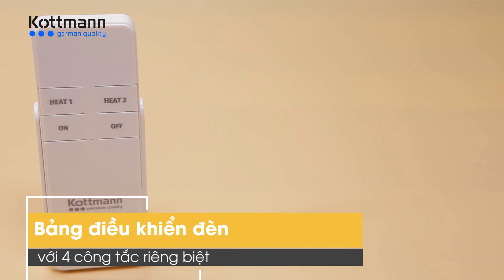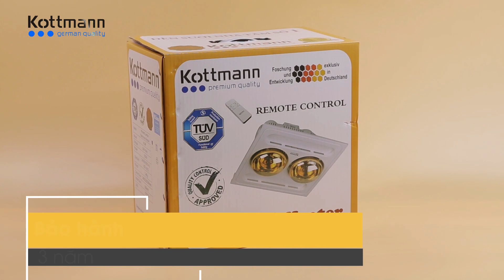Mua đèn sưởi 2 bóng âm trần giá tốt nhất cho phòng tắm có trần thạch cao